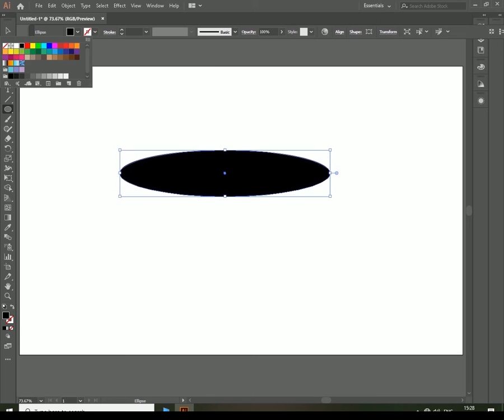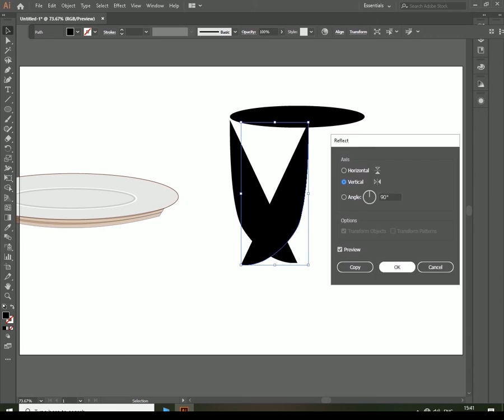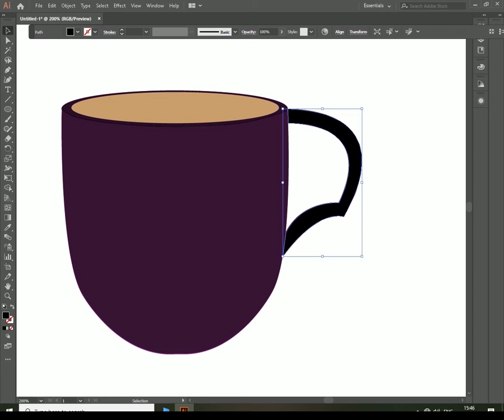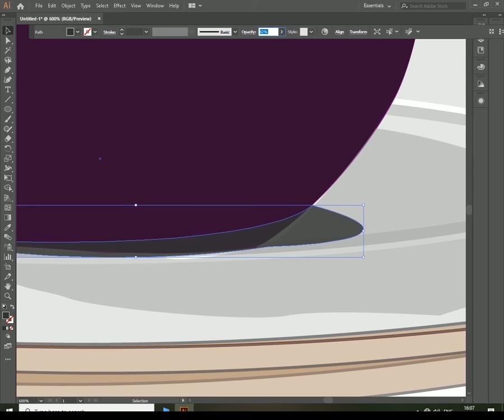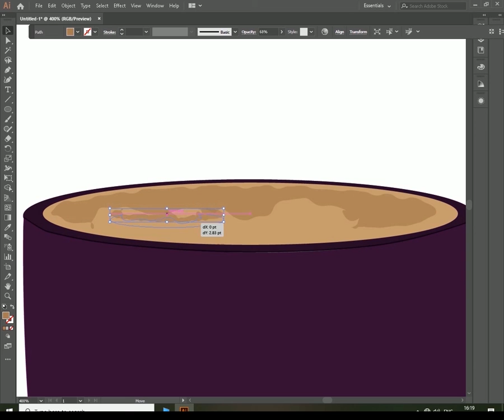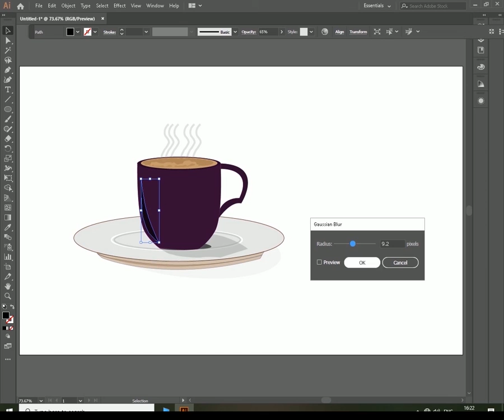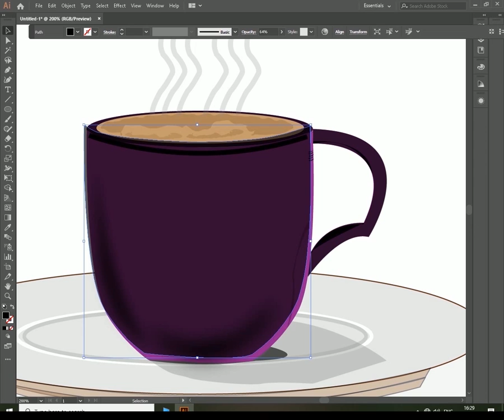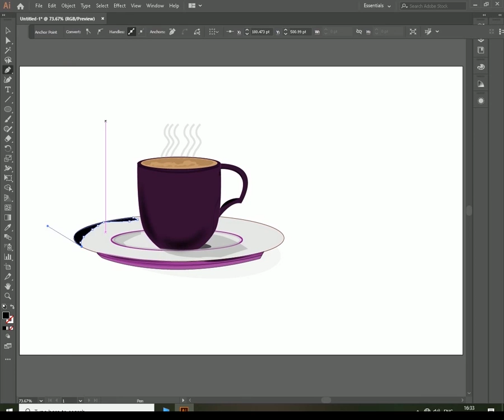Coffee cup | adobe illustrator | tutorial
How to draw coffee cup in adobe illustrator.
I show you how to draw coffee cup in an easy way in adobe illustrator,
Hope you like my video. This channel will help you a lot to draw easily,